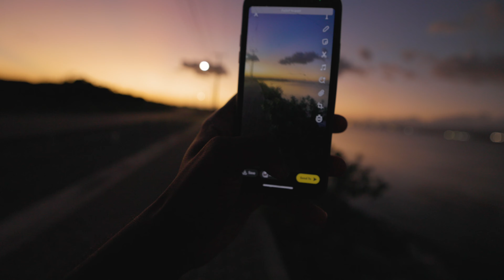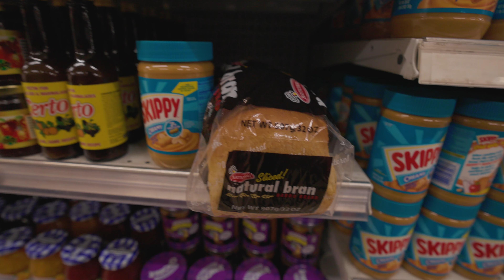Sunday at the beach plus evening run as a loner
I'll be travelling and vlogging soon and i hope to take you with me on all my adventures.